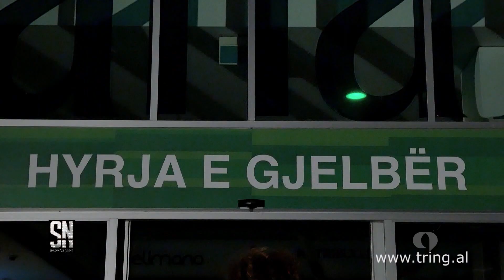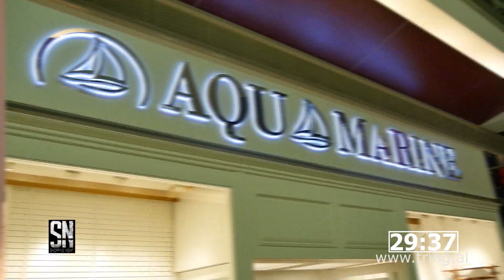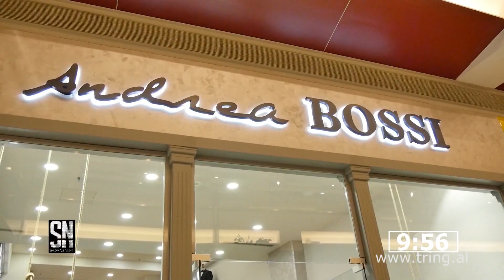Shopping night - Episodi 7/Sezoni 2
Shopping Night Albania - Spektakli i modës së fundit!
Shopping Night është një lojë e vërtetë, e bazuar në stil e spektakël. Në çdo episod, tre konkurrentë do të gëzojnë qasje ekskluzive në një Qendër Tregtare, e hapur e tëra vetëm për ta. Qendra tregtare për sezonin e dytë është TEG. Sfiduesit do të kenë pak minuta në dispozicion për të gjetur veshjen e duhur për një rast të veçantë. Sfida do të jetë e hapur për çdo grupmoshë e gjini. Kush prej tyre do të dëshmojë shije, stil dhe sensin e modës, do të shpallet ylli i Shopping Night. Xhani Shqerra, një emër i njohur për publikun në fushën e televizionit, modës dhe dizajnit, është përkujdesur personalisht për autorësinë e këtij game show, bazuar në stil e spektakël. Moderatori i My Living do të jetë mikpritësi i konkurrentëve për t’i udhëzuar drejt zgjedhjes së duhur, ndërsa fituesi do të shpallet së bashku me dy personazhe Vip, të njohur për stilin e tyre apo angazhimin profesional në botën e modës. Një format i cili rreket të edukojë shijet e të japë disa leksione bon toni për sa i përket kodit të veshjes.